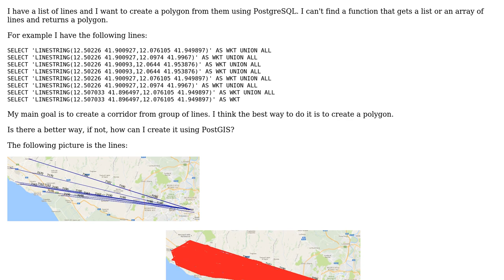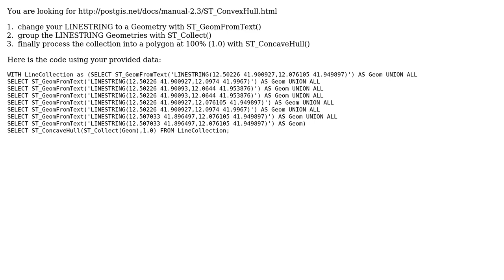GIS: How to create a polygon from lines?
With thanks & praise to God, and with thanks to the many people who have made this project possible! | Content (except music & images) licensed under CC BY-SA | Music | Images & others | With thanks to user nmtoken user kttii user Adi and the Stack Exchange Network Trademarks are property of their respective owners. You are responsible for your own actions.